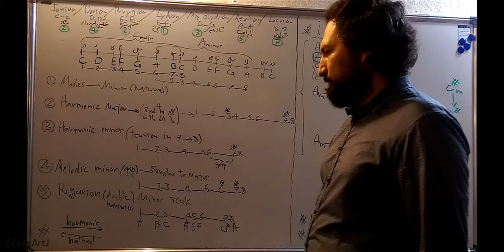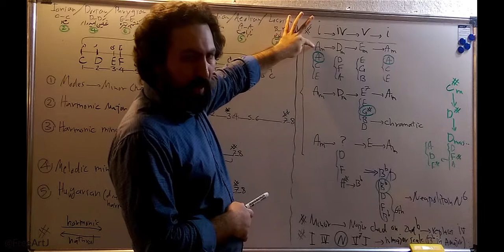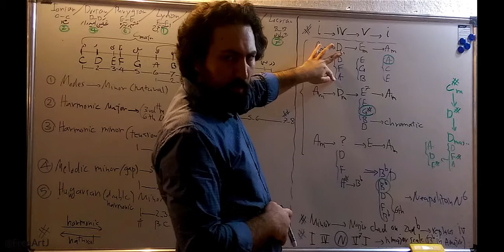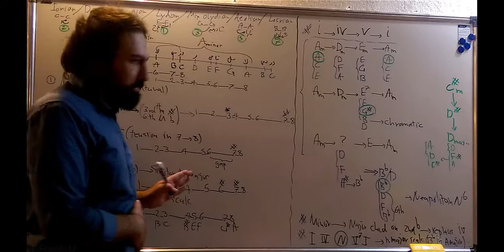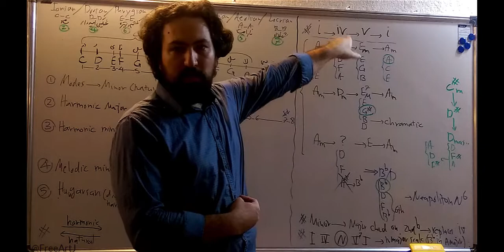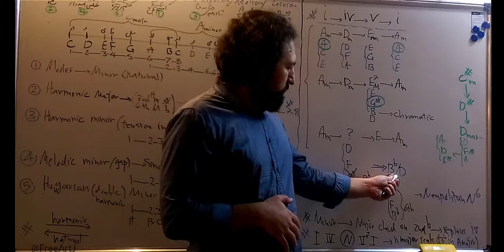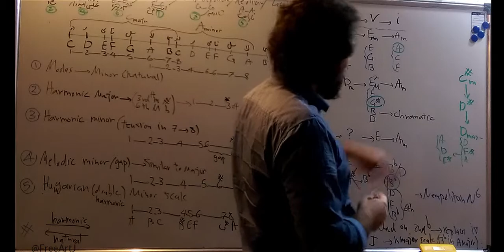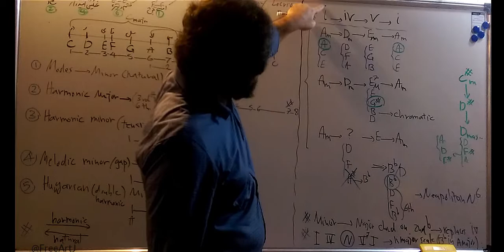آکورد ششم نئوپولیتن یا ناپلی: Neapolitan Sixth Chord